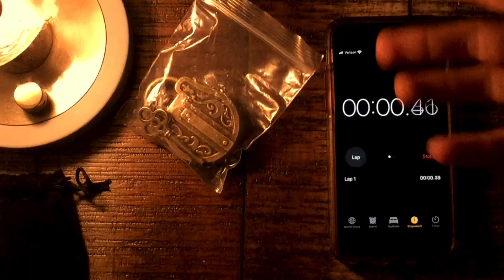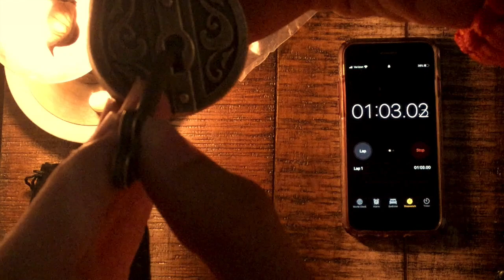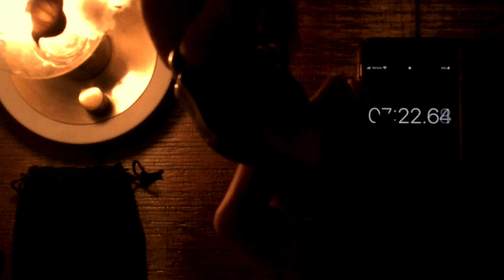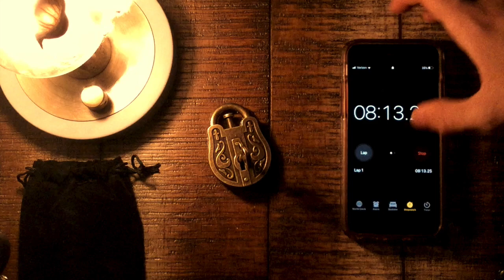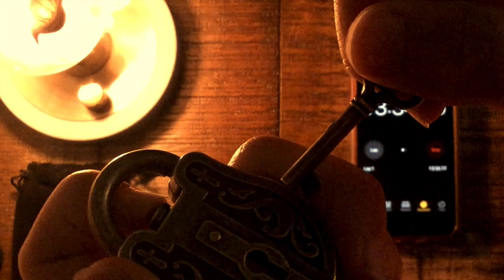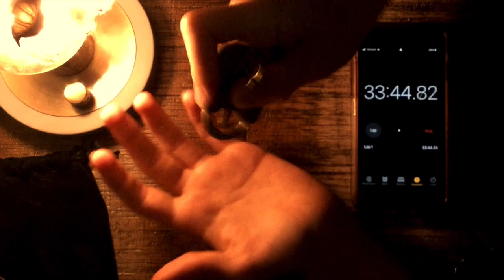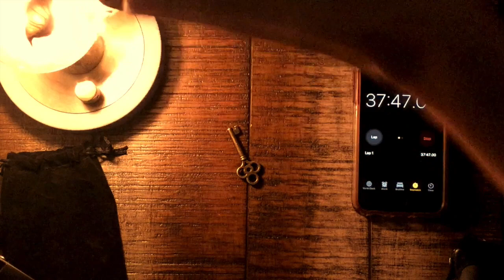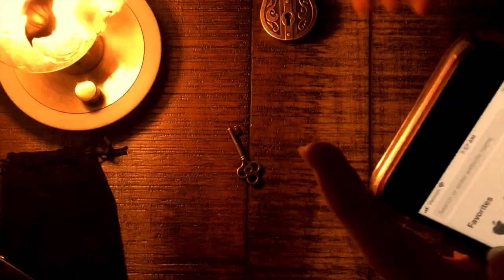Solving The Ancient SHUYUE Lock Metal Puzzle !!!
This video is about Solving The Ancient SHUYUE Lock Metal Puzzle !!!